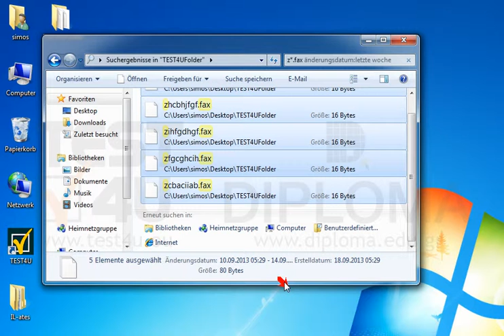Suchen Sie im Ordner TEST4UFolder, der sich auf dem Desktop befindet, nach allen in der letzten...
Suchen Sie im Ordner TEST4UFolder, der sich auf dem Desktop befindet, nach allen in der letzten Woche geänderten FAX-Dateien, deren Namen vom Buchstaben z beginnt. Schließen Sie das Suchfenster nicht. Möchten Sie mehr. Laden Sie das TEST4U demo herunter